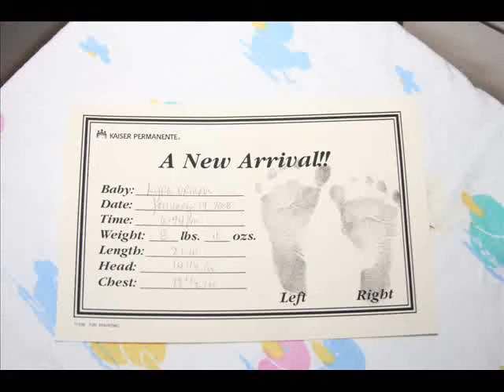Kyra's 1st Week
8lbs 11oz
21 inches long